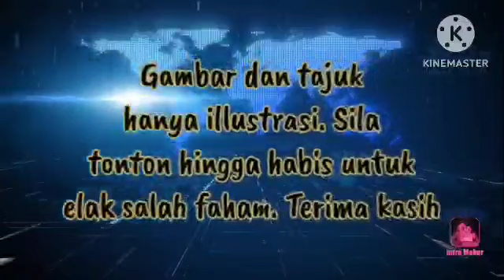DUIT RM92.5B MASING² SEMBUNYI BAWAH KATIL SENDIRI?!